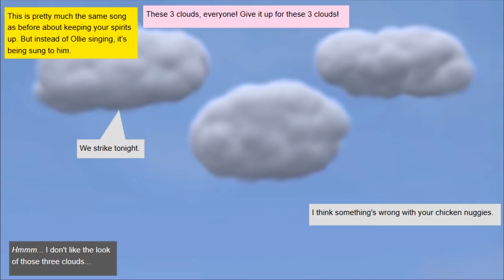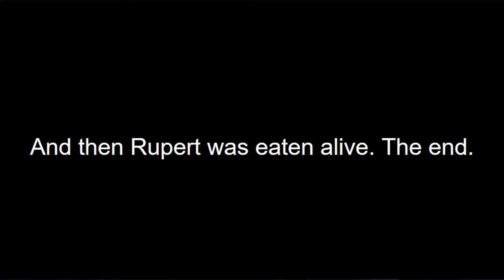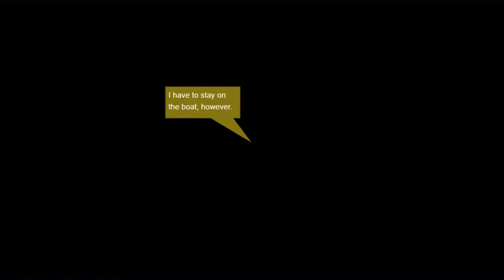Donkey Ollie: The Annotated Series! EP11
Oh yeah, drop that funky Sega beat!